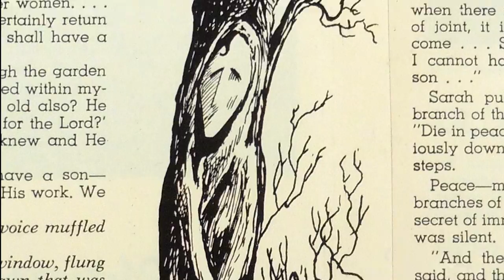Peter & Marie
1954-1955 was the courtship of Peter Myer and Marie Lytle resulting in their marriage and honeymoon in the mountains of Arizona.